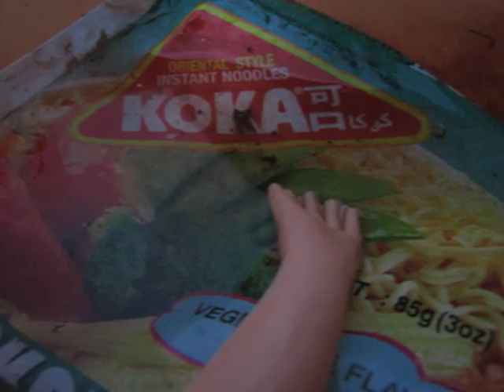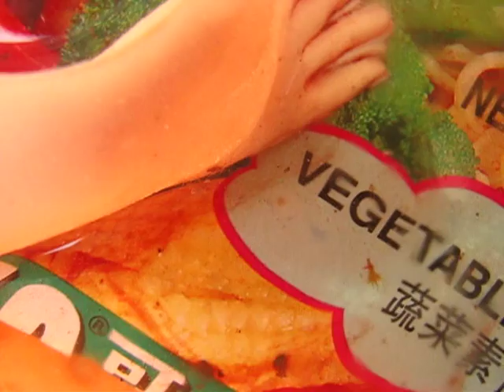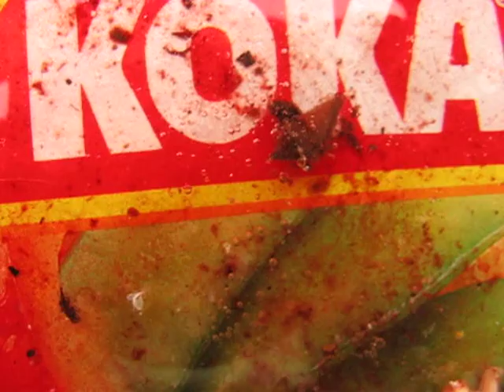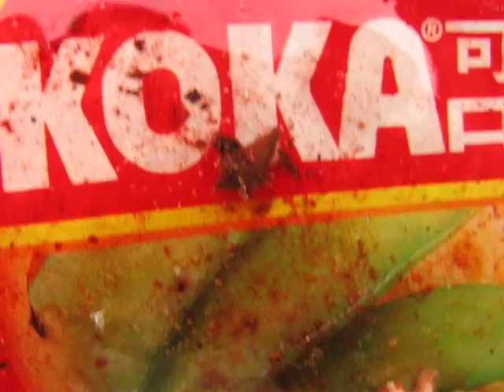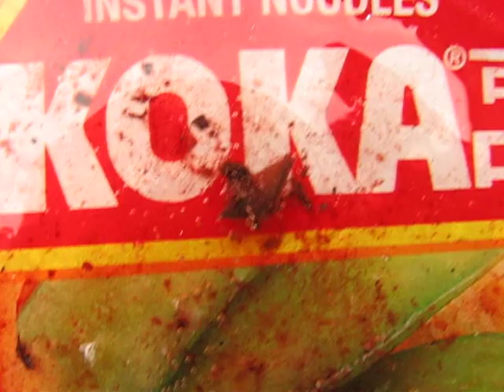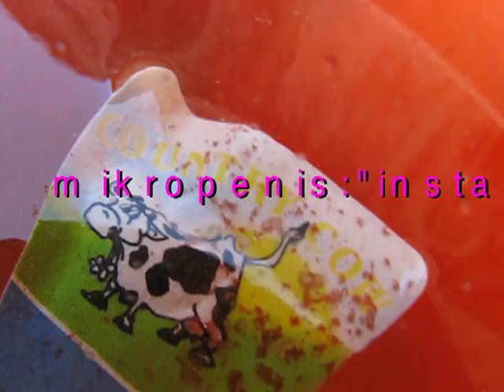DJ mikropenis : "instant noodles"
Vaimeaa Pihinää Records 2010.Pumpulipippeli productions.